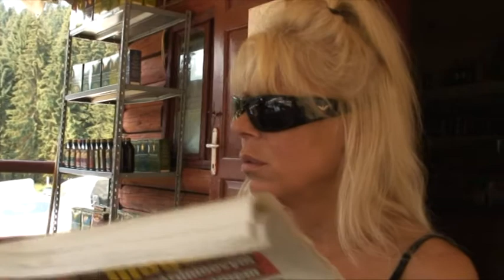Nebezpečný zájezd - ukázka - HOROR FILM